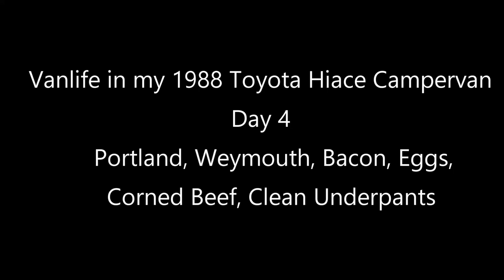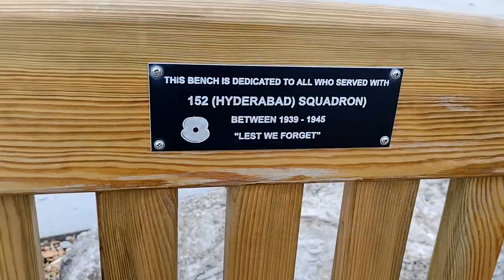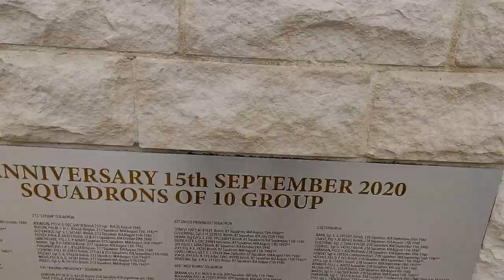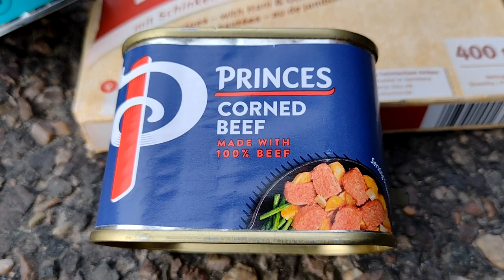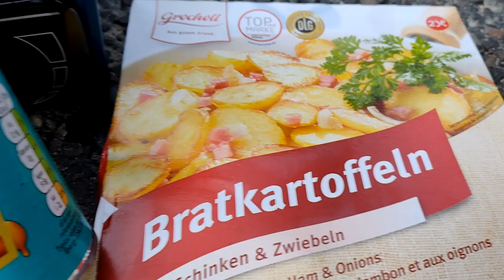Vanlife in my 1988 Toyota Hiace Campervan Day 4 Portland Weymouth Bacon Eggs Corned Beef Clean Pants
35 days exploring mainland UK in my 1988 MK2 Toyota Hiace Devon Tourace Campervan Conversion, a camper van / motorhome / motor caravan that performed beautifully. 3800.5 miles for 621.38 litres of unleaded 95 RON (last fill at 3798.3 miles) at 27.79 MPG / 10.17 L/100km / 9.84 KPL at a cost of £816.69 or 21.5p per mile. Dorset, Devon, Cornwall, Wales, Cheshire, Lancashire, Yorkshire, County Durham, Scotland, Orkney, Northumberland, Lincolnshire, Norfolk, Suffolk and the four cardinal points of Lowestoft Ness Point, Lizard Point, Ardnamurchan Point, Dunnet Head and also Land's End and John o'Groats. Loads of old friends seen too - Charley, James, Richi, Ken, Si, Dan, Mike, Rob, Dave, Monica, Chris, Caroline, Alison. Visiting family graves around the country and the wartime UK  postings of my grandfather, who bought the van in 1989, from his OCTU in Llandrindod Wells through his postings with 254 battery 81st Heavy Anti Aircraft Regiment 254/81st HAA at Heysham, Rysa Bay on Hoy, Tonfanau, Weybourne, St Annes, Sunderland point, Easington, and to Gourock where he left for North Africa. Diving with Seals in the Farne Islands and Orkney Islands, fishing for tope in Cornwall and Tywyn in wales, catching undulate rays in Dorset and cod and pollack at Runswick Bay,  cooking on gas with my Ridge Monkey, surfing in Mega sit on top surf kayaks at Sennen Cove in Cornwall...it was a blast and I could have stayed in it all summer. Without changing my shirt :-) Vanlife in my 1988 Toyota Hiace Campervan Day 9 A Ridiculously Long Drive From Cornwall to Wales and Kate's Amazing Nepalese Feast Welcome to my channel, I hope you enjoy watching all the kayak fishing around the UK,  mostly in the North Sea - in the sea and river, fishing for cod, bass, tope, dogfish, smoothound, thornback ray, whiting, wrasse and anything else I can target. Maybe you like my hornby model railway trainset layout? or my cooking fish or general cooking with my ninja foodi max health grill and air fryer? There's scuba diving off the North Norfolk Coast and Suffolk, wreck diving, reef diving, river diving, even Cenote Diving, in the Red Sea off Egypt, the Mediterranean off Malta and Gozo and in Mexico, Brazil, Lanzarote in the Canary Islands, Pembrokeshire in Wales, Swanage and Plymouth and of course the diving with sharks in South Africa. There's kayaking too, including surfing sailing and touring in the UK and abroad and a bit of snorkelling, Plenty of videos too of me fiddling with and driving my classic car, a 1973 Triumph Spitfire and other cars get a look in too. There's cooking, eating, travelling around various cities in Europe - Berlin in Germany, Naples and Rome in Italy, plus the Vatican; Sofia, Varna, Plovdiv and elsewhere in Bulgaria; Lefkosia / Nicosia and much of Cyprus, Krakow in Poland, there's Malta too. Istanbul in Turkey just outside Europe too, and Egypt around Hurghada. Further afield there's a bit of South Africa and Latin America with the Mayan Riviera of Mexico and Rio de Janeiro, Paraty and Isla Grande in Brazil. There's even a bit of Northern Ireland and parts of England mixed in with the nonsense of East Anglia in a camper van with my daughters! Thanks and regards, Mark wild camping
vw
volkswagen
camper
camping
motorhome
tourer
touring
orkney
devon
cornwall
wales
tywyn
hoy
scotland
nc500
loch ness
loch lomond
toyota hiace
bus
bay
diving
fishing
kayaking
surfing
kayuak
rtm tempo
ocean kayak
seals
withi gill
anti aircraft
free camping
park4free
park for free
camper van
campervan
vanlife
van life
off grid
off-grid
offgrid
solar panel
powerbank
leisure battery
adventure
highlands
scotland
wales
cornwall